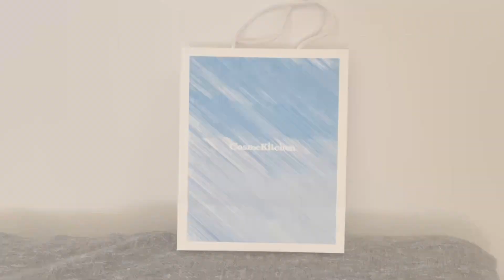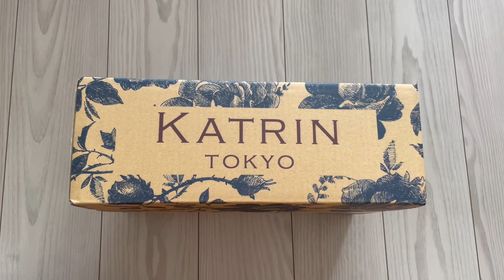【VLOG】クリスマスシーズンを満喫🎄💝☃️ウエスティンホテル東京☕️・NEWコスメ💄・お目当てのコート🧥・子猫との出会い🐱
🛍 コスメキッチン公式オンラインサイト

🏨ウエスティンホテル東京　ロビーラウンジ　ザ・ラウンジ

💄 ANTIPODES モイスチャーブースト
　ナチュラル　リップスティック04 ブームロックブロンズ

👁 SNIDEL BEAUTY アクアジェムグロウ　EX03 HANKYU BEAUTY ONLINE限定

🧥Katrin TOKYO

🥗GREEN  SPOON

このチャンネルでは、元美容部員(29)がナチュラルオーガニックコスメを使って、ゆらぎやすいお肌を心地よく整えていく方法を発信しています。プライベートなVLOGもあり。

ゆったり系の音声なので、ラジオ感覚でのんびり聴いてください〜^ ^

🌏ナチュラルオーガニックの教科書をつくりました🌏

💘ご好評につき増枠💘
【敏感肌の女性のためのナチュラルオーガニック式スキンケア講座(音声＆動画)3時間】

【その他SNS】